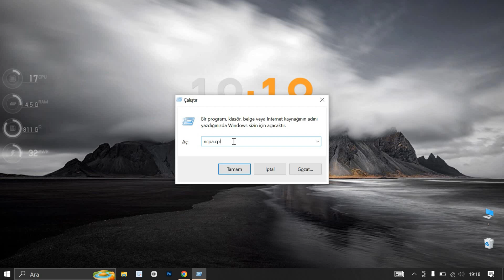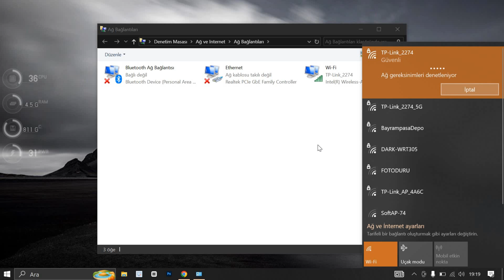🛠️ Wi-Fi Kopmalarına ve Düşük Sinyal Gücüne Son!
Wi-Fi bağlantınız sık sık kopuyor ya da sinyal gücünüz zayıf mı? Bu videoda, evinizde ya da ofisinizde yaşadığınız Wi-Fi kopma ve düşük sinyal gücü sorunlarını çözmek için etkili yöntemleri adım adım anlatıyorum. Modem yerleştirmesinden kanal ayarlarına kadar tüm çözümleri keşfedin!

run komut: ncpa.cpl